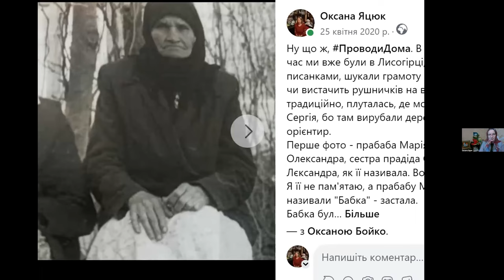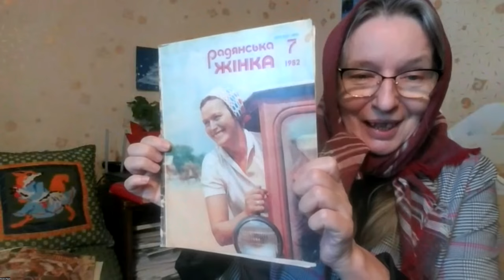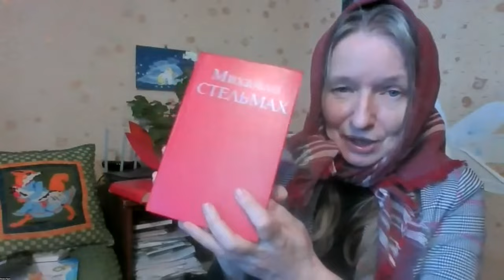Село і люди. Совок довбаний 49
Село і люди. Як жили люди в селі в срср. Чи справді село українське було невмиване і неосвічене? Як одягались і проводили вільний час наші старші родичі.
Як село зберігало українську мову і народний костюм. Чому в європейських країнах шанують і одягають народні костюми, а у совку це не схвалювалося.
Які хустки носили жінки, в будні і на свято.

Освітня система "трьохзимка" в українському селі.

Спогади Шелеста, керівника компартії в Україні, який намагався поєднати Україну і комуністичні ідеї, але його зжер совок.

Експерта група Совка довбаного згадує минуле, щоб не тягнути совкові практики у майбутнє.

Подобається Совок? Як ви можете нам допомогти?
Стати патроном.